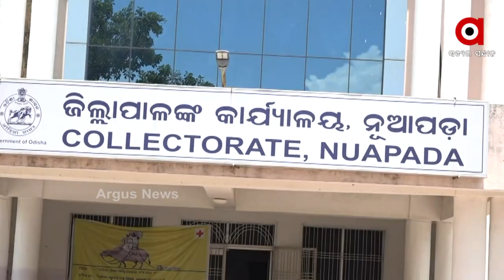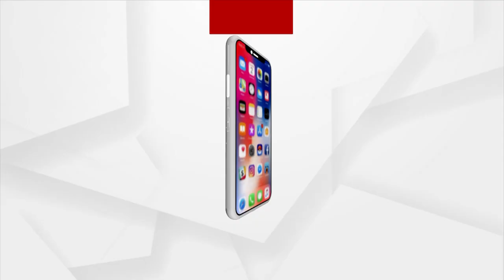କେବେହେବା ନୂଆପଡ଼ା ପିସି କାରବାର ଘଟନା ନେ କାର୍ଯ୍ୟାନୁଷ୍ଠାନ ?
Video recording exposes ongoing PC (percentage commission) culture in Odisha's Nuapada district.